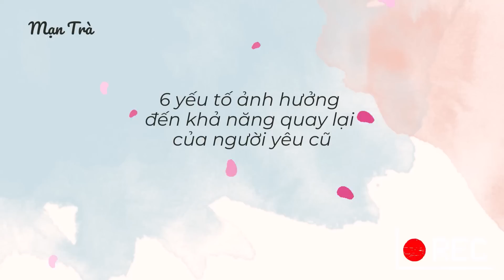❤ 6 yếu tố ảnh hưởng đến khả năng quay lại của người yêu cũ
❤ Chapters

00:00 – Mở đầu
00:45 – Yếu tố số 1
01:52 – Yếu tố số 2
03:09 – Yếu tố số 3
05:31 – Yếu tố số 4
07:43 – Yếu tố số 5
09:05 – Yếu tố số 6